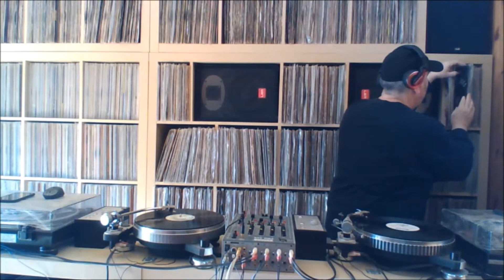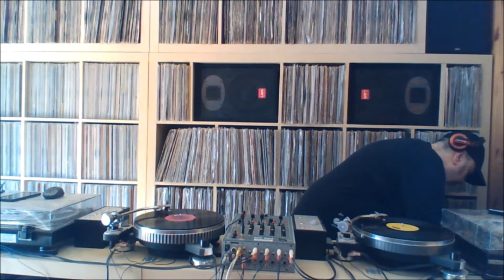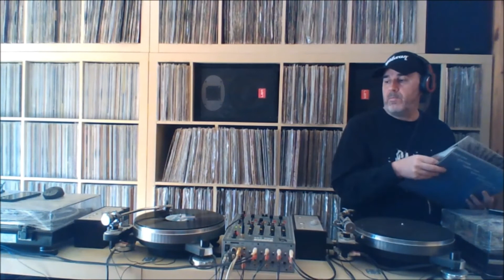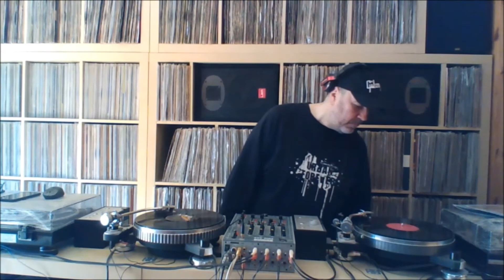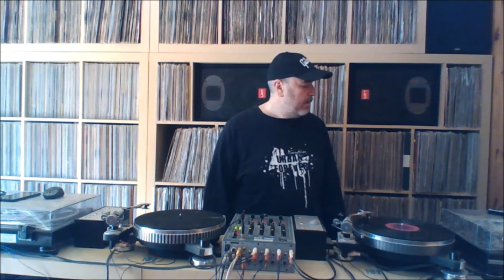DJ DAVIDE FREE@LIVE MUSIC del 19-04-2020 -VIDEO PARTY - (Video by Cinzia T.)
DJ DAVIDE FREE@LIVE MUSIC (MUSICA DAL VIVO) IN VIDEO PARTY
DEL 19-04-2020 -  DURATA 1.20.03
FT/VIDEO BY CINZIA T.
DJ DAVIDE FREE @ LIVE MUSIC (LIVE MUSIC) IN VIDEO PARTY
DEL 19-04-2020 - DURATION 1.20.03